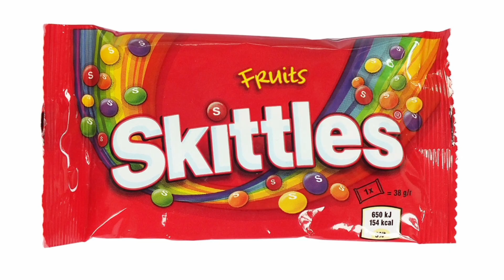Zidane and PSG, Chelsea and Marc Silva, Messi is close to leaving PSG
Napoli defender Giovanni Di Lorenzo commented on the crushing defeat of his club in the match with Milan (0:4).

"There is bitterness after the match. First of all, because we played in front of our own fans. We are very sorry. But there is also the realization that you can immediately rise. We are a united team, aware of our potential. We need to look ahead with our heads held high, knowing that we are facing important and decisive matches.

We have a lot of points advantage in the championship, but we definitely did not underestimate our obligations. Every match needs to be played to the fullest, and we are aware of this.

Now we will think about the next matches and work as usual, because we want to show what we are capable of. There is time to analyze this match and return to the role of the main characters," the official website of the club quotes the defender.

It should be noted that "Napoli" and "Milan" will face two full-time matches in the 1/4 finals of the UEFA Champions League.

PSG striker Kylian Mbappe receives an additional bonus from the club for loyalty every season, reports L'Equipe.

According to the source, we are talking about an amount of € 60 million.

Earlier it was reported that Mbappe could join the Real Madrid squad at the end of next season as a free agent. According to the contract signed a year ago, Mbappe has the right to freely leave PSG in 2024, if he does not activate the option to extend the agreement in the summer of 2023.

The transfer of the 24-year-old Mbappe to Real Madrid was reported last year when his previous contract with Parisians was ending, but the Frenchman changed his mind at the last moment and decided to stay at PSG.

Chelsea are in search of a new coach after the dismissal of English specialist Graham Potter.

According to the Mirror, Portuguese Marko Silva can lead the club, he is considered one of the most likely candidates for the post. Silva has been in charge of Fulham since 2021, he led the team to the Premier League.

Chelsea's interest in Mauricio Pochettino, Julian Nagelsmann and Robert De Derby has also been reported.

Marc Silva has previously coached Portuguese Estoril and Sporting, as well as Greek Olympiacos and English Hull City, Watford and Everton. His track record includes winning the Portuguese Cup with Sporting in 2015, gold medals of the Greek Championship with Olympiacos in the 2014/2015 season and winning the Portuguese Segunda with Estoril.

Atletico goalkeeper Jan Oblak was in the starting lineup for the Spanish Championship match with Betis.

The Slovenian footballer played his 389th match for the team, taking into account all the tournaments in which Atletico participated with a Cloud in the goal. Thus, the player repeated the club record for the number of matches of foreign players for the club, which previously belonged to defender Diego Godin.

Recall that on April 2, the match of the 27th round of the Spanish Primera ended, in which Atletico Madrid and Betis met. The teams played at the Civitas Metropolitano Stadium in Madrid (Spain). The match was served by a team of referees led by Juan Martinez. Atletico won 1-0.

In the next round of La Liga, Atletico will play Rayo Vallecano. Diego Simeone's wards occupy the third place in the standings of the Spanish championship.

Argentine striker Lionel Messi may leave Parisians at the end of this season, Ge reports.globo with reference to L'Équipe.

According to the source, the Argentine can remain in the Parisians only if he agrees to a salary reduction.

It is noted that Messi's father and PSG president Nasser Al-Khelaifi tried to negotiate the terms of the contract extension, but each time it became more difficult.

It is also reported that Messi is interested in the option of returning to Barcelona, but the Catalan club has not yet made an official offer to PSG regarding the Argentine forward.